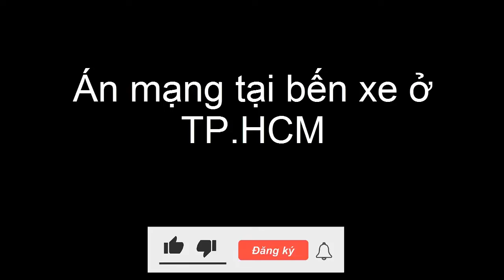ÁN MẠNG TẠI BẾN XE TP HCM |HOT HÔM NAY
Mâu thuẫn dẫn đến xô xát, nam tài xế xe ôm dùng hung khí đâm một người tử vong tại Bến xe Ngã Tư Ga, TP.HCM.
Ngày 11/4, Công an quận 12 phối hợp với với các đơn vị nghiệp vụ Công an TP.HCM đang điều tra vụ án mạng xảy ra tại Bến xe Ngã Tư Ga.

Theo điều tra ban đầu, chiều 10/4, ông N.T.D. (36 tuổi, quê Vĩnh Phúc) ngồi tại một quán nước cùng ở trong bến xe Ngã Tư Ga, phường Thạnh Lộc, quận 12.

Sau đó, một người chạy xe ôm ghé vào quán nước nói chuyện với ông D. thì xảy ra mâu thuẫn, dẫn đến xô xát.

Tài xế xe ôm dùng hung khí đâm ông D. nhiều nhát vào người rồi bỏ đi. Nạn nhân gục xuống, được người dân đưa vào bệnh viện cấp cứu nhưng không qua khỏi.

Nhận tin báo, Công an quận 12 phối hợp với các đơn vị nghiệp vụ Công an TP.HCM khám nghiệm hiện trường, trích xuất hình ảnh camera an ninh truy xét kẻ gây án.

Một số tài xế xe ôm cho biết ông D. trước kia là chủ xe khách chạy tuyết Vĩnh Phúc - Bến xe Ngã Tư Gã. Tuy nhiên, người này ngừng chạy được vài tháng nay và tính chuyển chạy xe tải chở hàng.